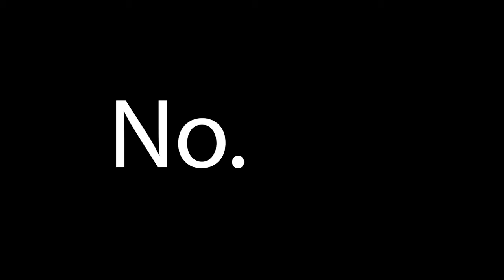SCARY GAME | Five Nights At Freddys 1 Part 1 | Classic JUMPSCARES Are The Best Kind.mfb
I didn't jump not once.